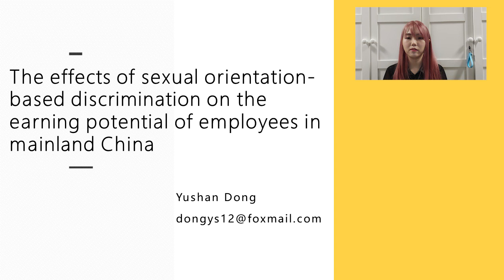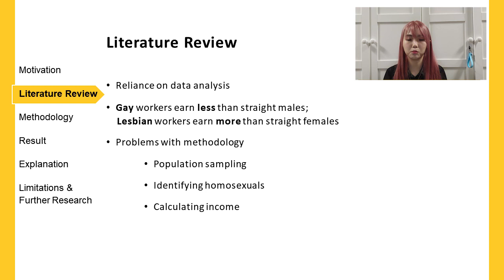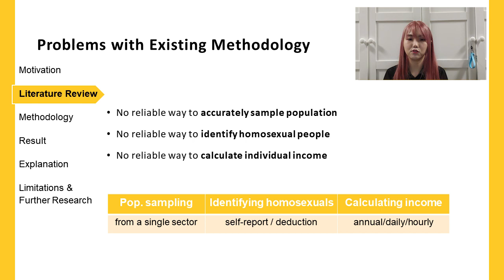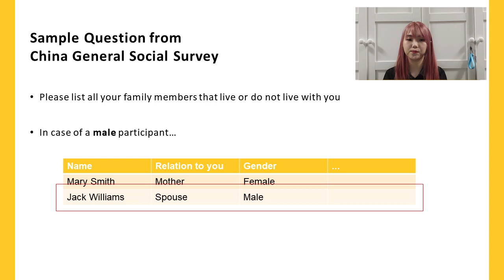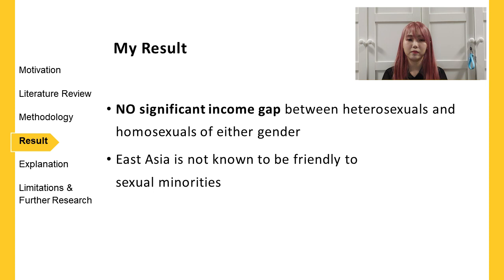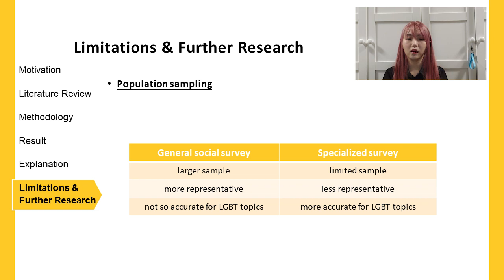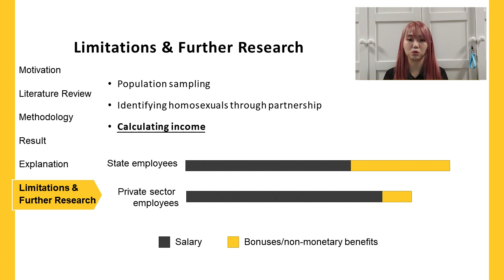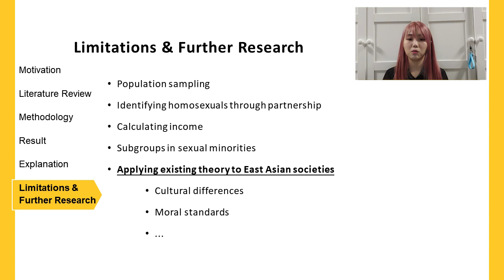ICEMGD 2020 - The Effects of Sexual Orientation-Based Discrimination on the Earning Potential of ...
The 3rd International Conference on Economic Management and Green Development (ICEMGD 2020)

Title: The Effects of Sexual Orientation-Based Discrimination on the Earning Potential of Employees in Mainland China
Presented by: Yushan Dong (School of Management, Royal Holloway University of London)